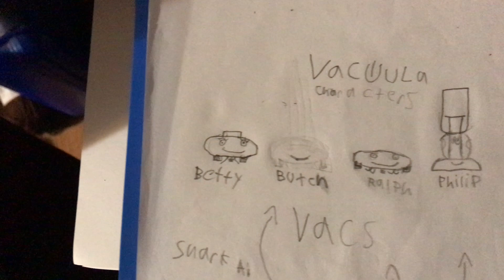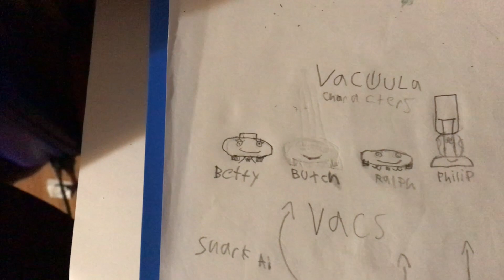Mixed marble run! + preview